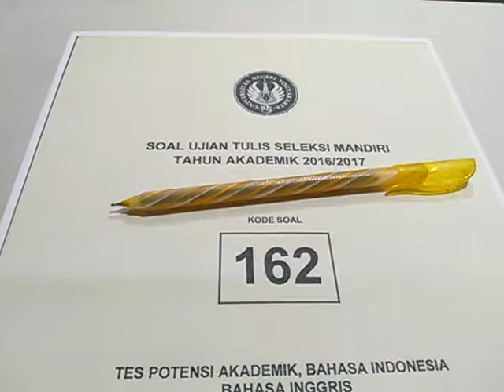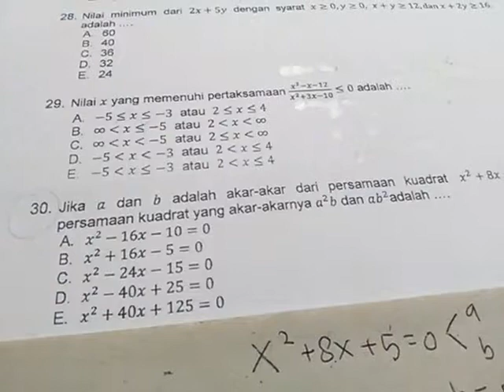PEMBAHASAN SOAL TPA UTUL UNY 2016 NO 30